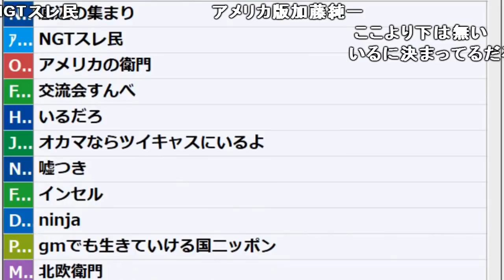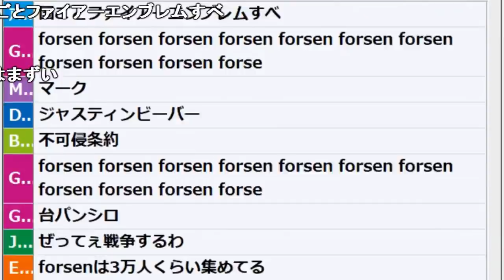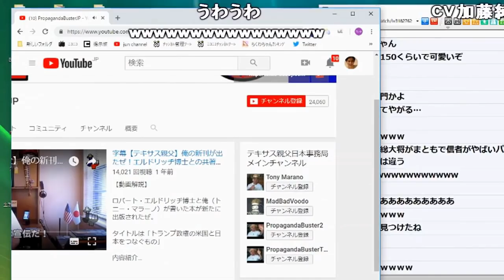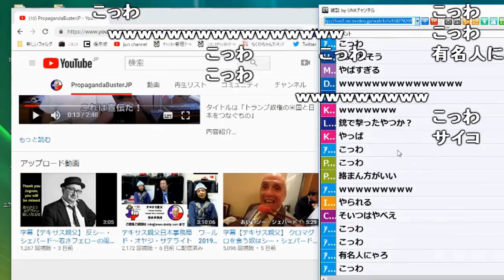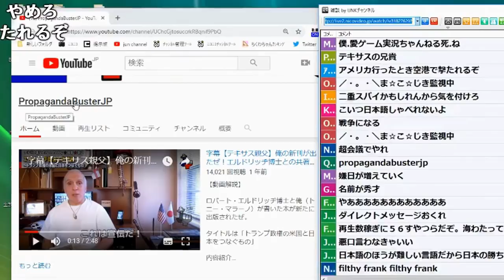「アメリカ版加藤純一」を探す枠【2019/02/01】